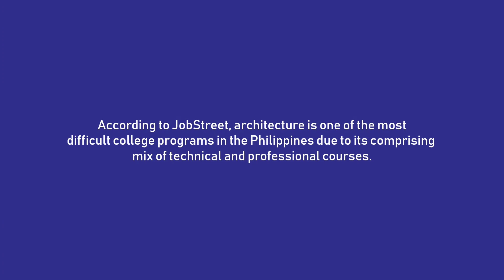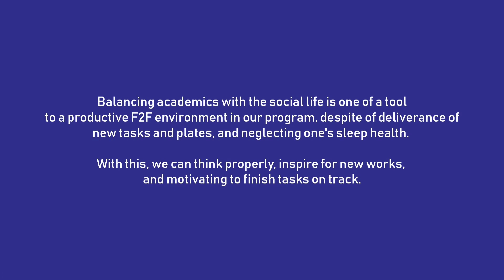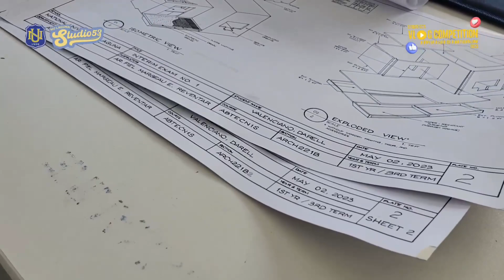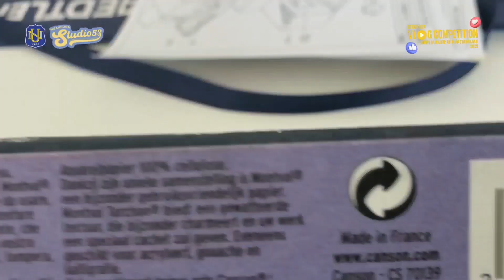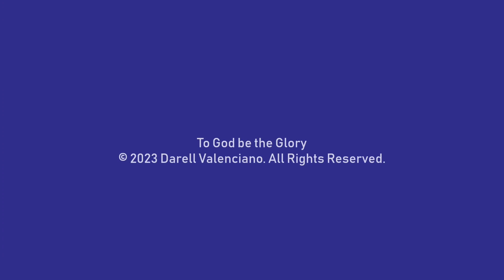Studio 53 Vlog Competition | 1st Entry | Darrell Valenciano, BSArch 221B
What does it take to be an average Nationalian architecture student?

Join Darrell Valenciano as he shares his perspective and adventures on what BS Architecture face-to-face classes look like on A Day In A Life Of A Nationalian Architecture Student!

Tealogy PH

In Cooperation with:
NU Laguna Communications Society

Special thanks to:
NU Laguna Information, Technology, and Resources Office
NU Laguna Marketing